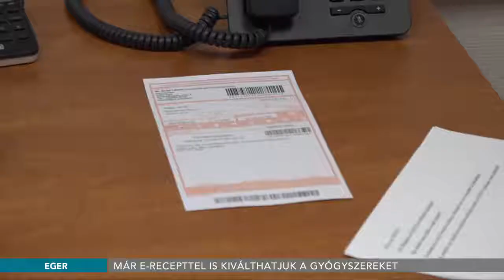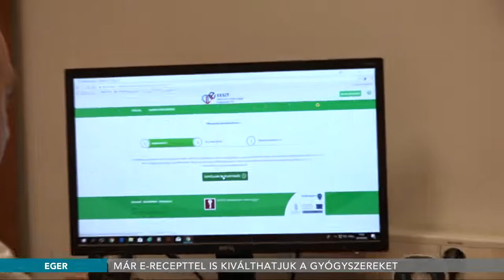Már e-recepttel is kiválthatjuk a gyógyszereket - 2018.02.02.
2018 év végéig használunk papír alapú vényt gyógyszereink kiváltásához a patikákban, ezzel párhuzamosan működik a tavaly novemberben bevezetett e-recept is. Ennek köszönhetően már TAJ kártya és személyigazolvány felmutatásával is megkaphatjuk a gyógyszereket. A működtetésre létrehozott Elektronikus Egészségügyi Szolgáltatási Térben ugyanakkor elérhető a páciensek összes egészségügyi adata.